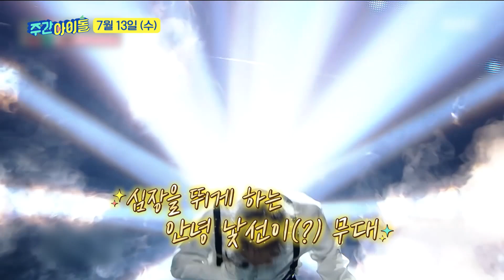[Weekly Idol] 뼛속까지 엑소엘 턍프가 커버하는 카이의 ‹Hello Stranger›♬ l 방송선공개 l EP.570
대한민국은 유태양을 주목하라...★

명예 엑소엘 유태양이 커버하는
엑소 카이의 ‹Hello Stranger›♬

이렇게 매번 멋지면
우리는 너무 행복할거야...♥

수록곡까지 완벽 마스터한
턍이프린스의 커버 무대가 궁금하다면?

7월 13일 수요일
MBC M 저녁 7시 30분, MBC every1 밤 12시
주간아이돌 본.방.사.수♥